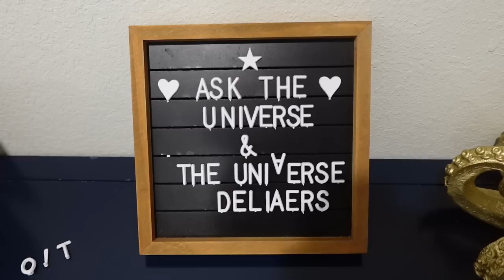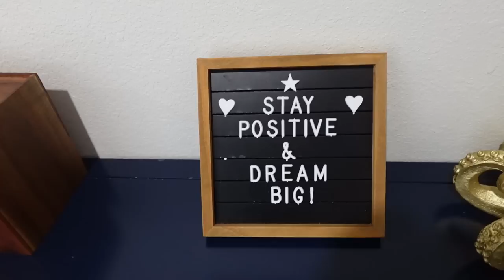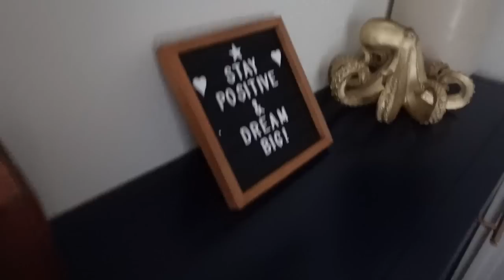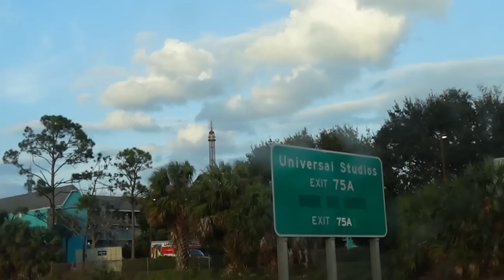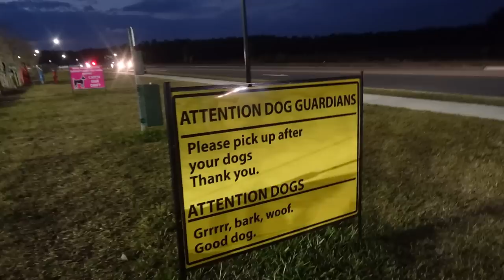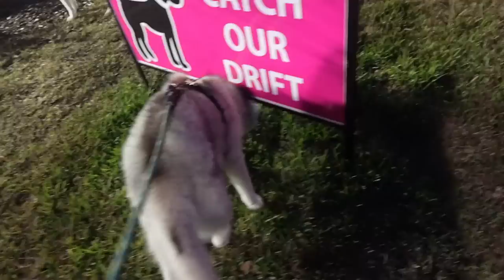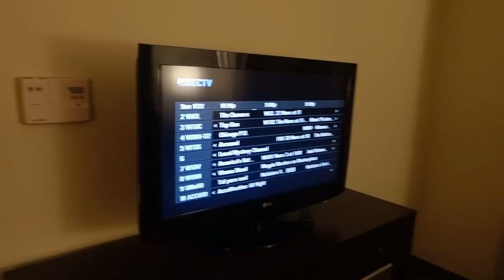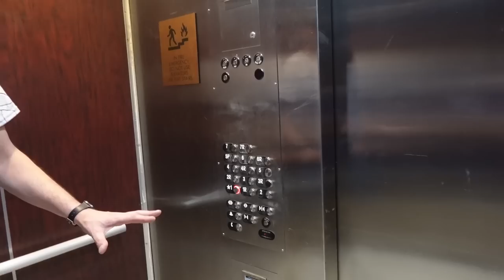Our Husky STOLE His Bed!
Be sure to check out @Wanderlocal  and follow their adventures!  Our husky stole his bed!  So today we were undecided on what to do.  We have our AirBnB for one more night, so we decided to take our time this morning, to slowly pack up and get ready to head home, and mid day, we decided to go pick up Greg, and head to Daytona Beach, but our plans didn't turn out as we expected!